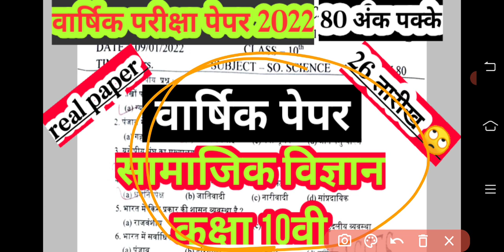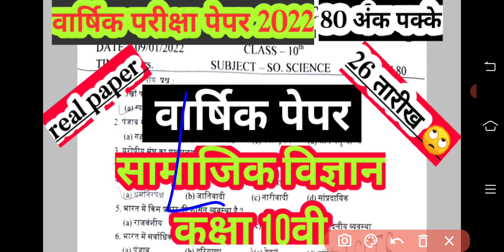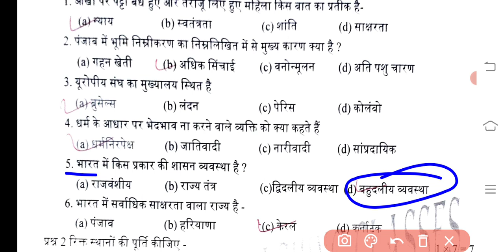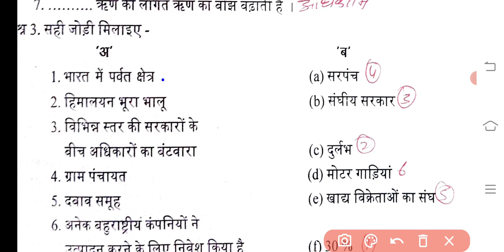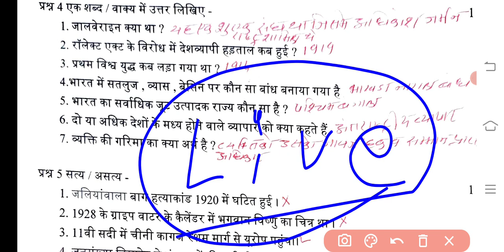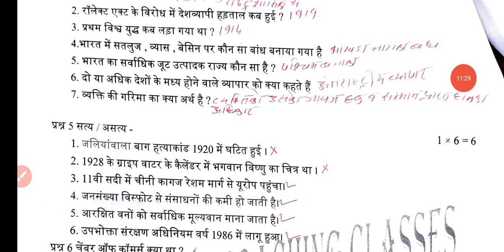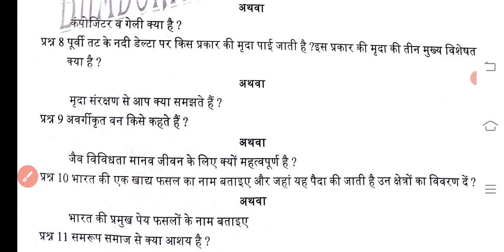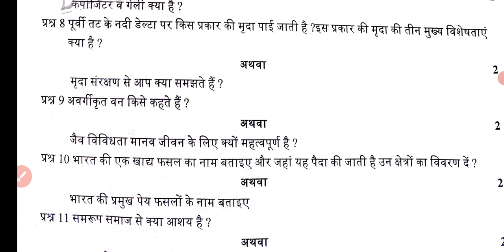social science class 10th varshik pariksha paper 2023, MP कक्षा 10वी सामाजिक विज्ञान पेपर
वार्षिक परीक्षा का पेपर समाजिक विज्ञान कक्षा दसवीं,
 एमपी बोर्ड वार्षिक पेपर कक्षा दसवीं सामाजिक विज्ञान,सामाजिक विज्ञान का वार्षिक परीक्षा का पेपर कक्षा दसवीं,
 कक्षा दसवीं समाजिक विज्ञान बोर्ड परीक्षा का पेपर एमपी बोर्ड,
 सामाजिक विज्ञान का पेपर कक्षा दसवीं,
 सामाजिक विज्ञान का पेपर कक्षा दसवीं फुल सॉल्यूशन,
एमपी बोर्ड परीक्षा कक्षा दसवीं सामाजिक विज्ञान,
सामाजिक विज्ञान कक्षा 10वी वार्षिक परीक्षा का पेपर ,
म. प्र.कक्षा दसवीं सामाजिक विज्ञान वार्षिक परीक्षा पेपर,

board exam paper class 10th social science, class 10th social science board exam paper,
 MP board exam paper class 10th social science ,
MP board exam class 10th paper social science full solution,
MP board exam paper class 10th samajik vigyan,
class 10th samajik vigyan annual exam paper,
annual exam paper class 10th social science,
board exam 2022 class 10th samajik vigyan paper,